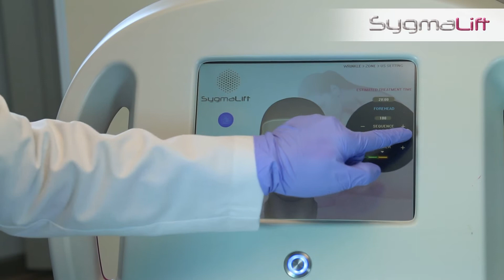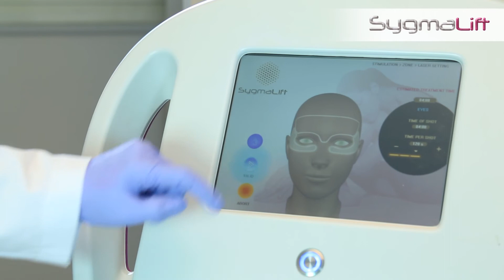1- Sygmalift - Trifocal Başlığı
Sygmalift, Trifocal başlığı ile ciltte 1, 1.5, ve 2 mm’lik derinliklere fraksiyonel HIFU enerjisi ileterek ince kırışıklıkların tedavisini sağlar. Mimiklere bağlı olarak alın bölgesinde oluşan ince kırışıklıklar, HIFU enerjisinin etkisiyle çok kısa bir süre içinde tedavi edilir. Sygmalift tedavisi öncesinde herhangi bir hazırlık gerekmez ve işlem sonrasında hasta günlük rutinine hemen dönebilir.
Fraksiyonel HIFU işleminden hemen sonra uygulanan lazer, 635 nm dalga boyu ile ciltte biyostimülasyon sağlayarak kolajen üretiminin tetiklenmesini ve cildin onarım mekanizmalarının daha hızlı çalışmasını sağlayarak cilt görünümünde belirgin bir iyileşme sağlar.

Sanomed Medikal Teknoloji
Çamlık Mah. İkbal Cad. Dinç Sokak No.10 Doğukan Plaza Kat.6 Ümraniye/İstanbul